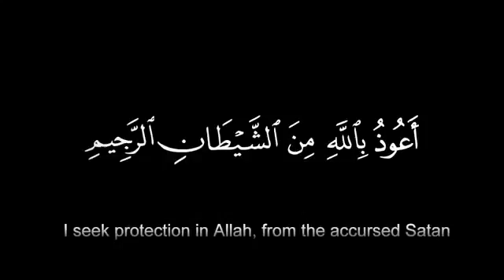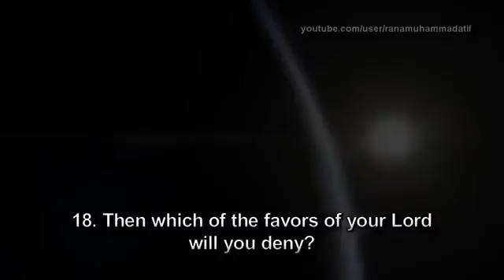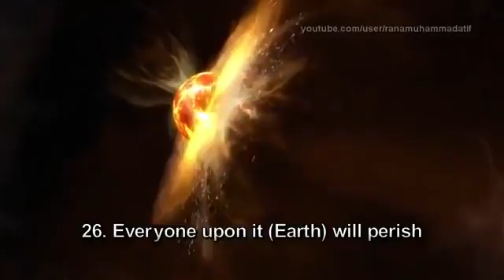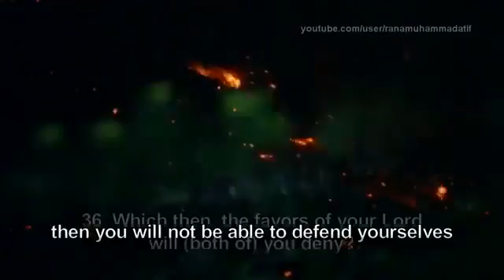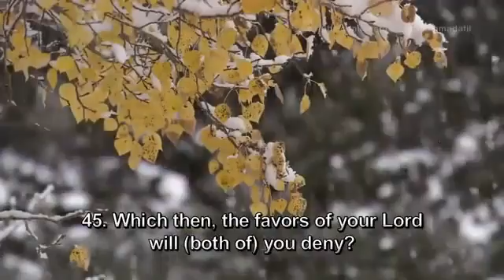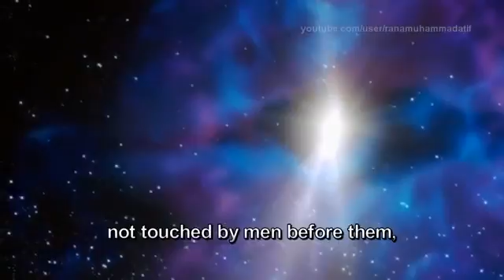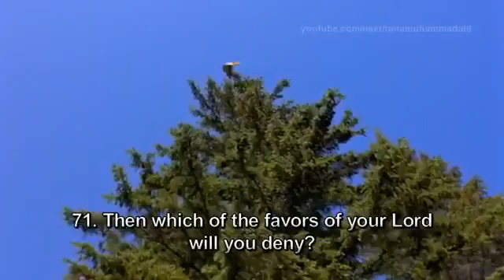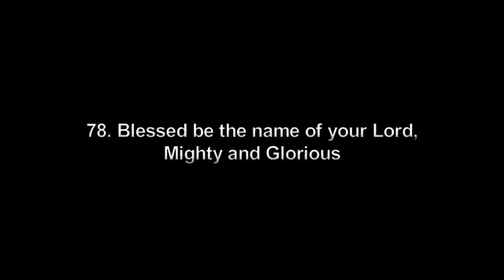এই কোরআন তেলাওয়াত শুনার পর আপনার চোখে অবশ্যই পানি আসবে। Facebook.mp4